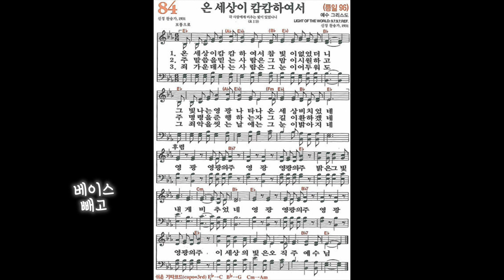[찬송가, 예수 그리스도] 84장 온 세상이 캄캄하여서 - 4성부 파트 연습(목소리) | 챕터기능 | 소프라노, 알토, 테너, 베이스